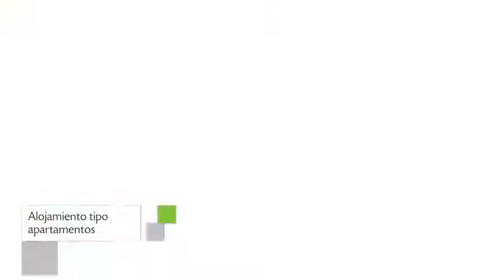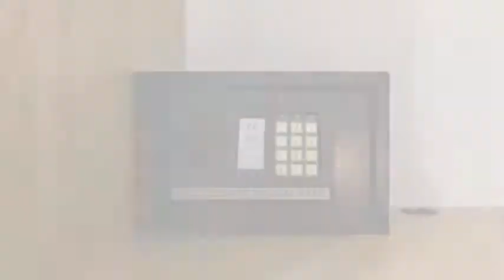Mango y Papaya 38 by Bamboo, Apartamentos en Playa del Carmen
Mango y Papaya 38 by Bamboo dispone de 3 unidades provistas de ducha, tv y aire acondicionado. La propiedad se encuentra localizada en una atractiva área de Playa del Carmen.